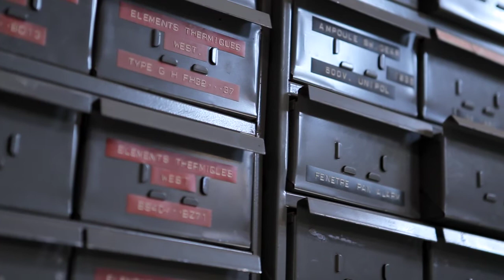Prairie Bio-Energy Inc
Prairie Bio-Energy Inc. (PBE) is an innovative, up-and-coming company at the forefront of alternative energy research and development. The company  mission is to use Manitoba's abundant biomass as a source of thermal energy. PBE's high energy, clean burning product  is a densified cube consisting of wood by-products and flax shives. They are adding value to a would-be waste product and believe that using natural resources for energy is a sustainable practice that benefits everyone.